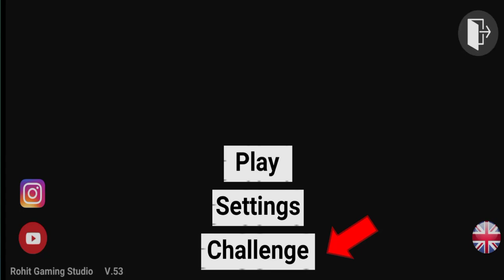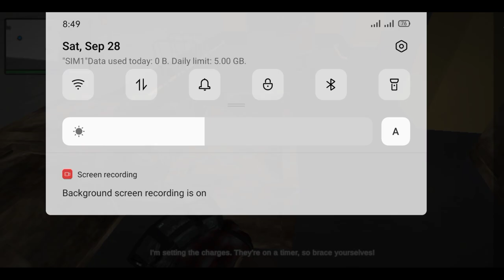NEW UPDATE GTA V MODE IN INDIAN BIKE DRIVING 3D CHEAT CODES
NEW UPDATE GTA V MODE IN INDIAN BIKES DRIVING 3D | INDIAN BIKE DRIVING 3D  CHEAT CODES

🕹️ Game Credit: Rohit Gaming Studios

Watch my Previous Videos of "Indian Bikes Driving 3d"

★ I Redesign INDIAN BIKES DRIVING 3D

★ Franklin Stealing Prime Minister Car

★ 100 Crocodiles Attackes on Franklin 🥺

★ Playing as GTA 5 Characters in IBD3D

★ Hulk vs Titans in Indian Bike Driving 3d

Related Questions:

indian bike driving 3d gta 5 mod
indian bike driving 3d gta 5 code
indian bike driving 3d gta 5 mod cheat code
indian bike 3d cheat code
indian bike driving 3d gta v mode cheat code